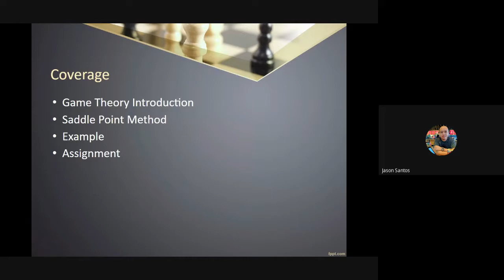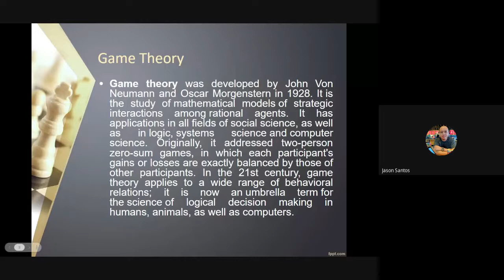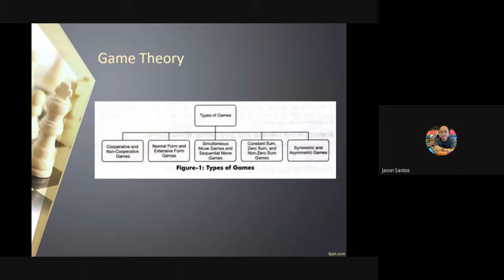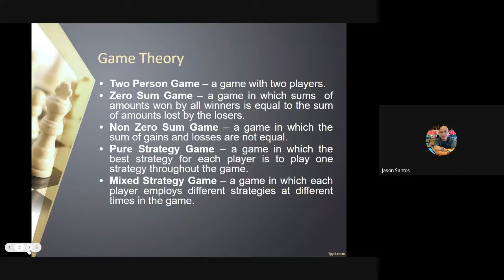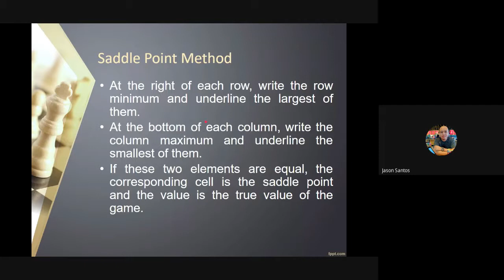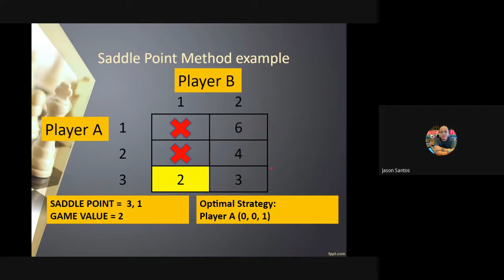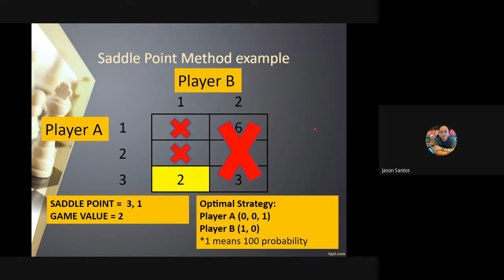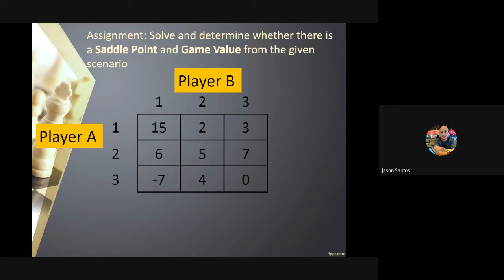Operations Research Lecture 6 - Game Theory, Saddle Point